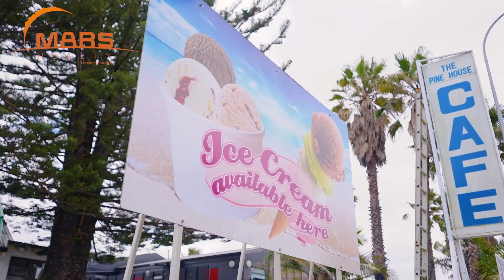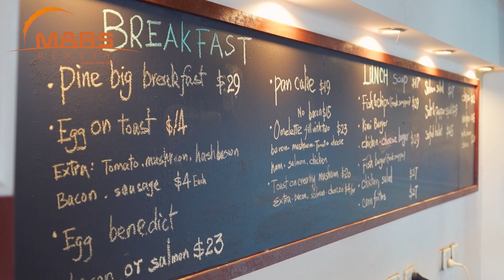Unlock Your Entrepreneurial Potential 244 Hibiscus Coast Highway, Orewa Asli Can & Judy Cao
Unlock Your Entrepreneurial Potential

Welcome to The Pine House Café, an iconic establishment in the heart of Orewa. This 1012m2 (more or less) gem boasts a strategic location with bustling foot traffic and panoramic views of Orewa Beach, making it a captivating prospect for entrepreneurs.

• Business Ready: The Pine House Café offers a turnkey opportunity to step into a thriving café with a loyal customer base. Unleash your creativity to elevate it to new heights, with limitless potential for growth and expansion.

• Development Potential: Calling all visionaries and developers! This property is not just a business hub but a canvas for innovative development. Imagine creating a landmark destination that enhances Orewa's charm, contributing to the vibrant coastal community. Current Auckland Council Unitary Plan is Apartment Building and Terrace Housing Zone

Schedule a private viewing and let's discuss how this prime beachfront property can be the cornerstone of your success. The possibilities are as endless as the ocean views!